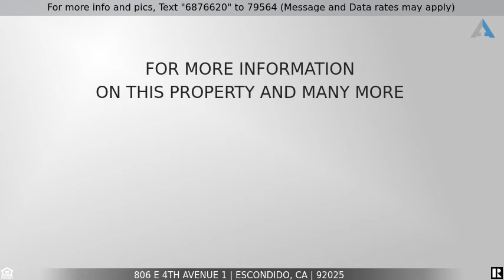Priced at $490,000 - 806 E 4th Avenue 1, Escondido, CA 92025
Home for Sale in Escondido

Yes this unit is over 2000 square feet. Monte Cristo Village is conveniently located in the heart of downtown Escondido. This charming home is a
single level, facing the pool. 3brs, 2bths updated and ready for move in. This home features a wide open floor plan, upgraded wood flooring, and a massive 2 car garage. This is the one@